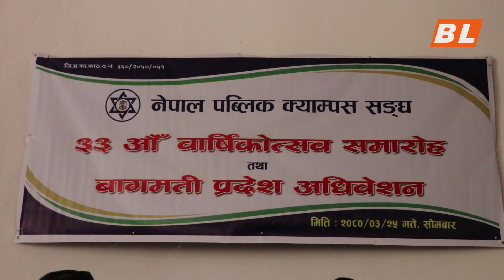सबै क्षेत्रका मान्छेहरूले कर तिनु आवश्यक छ- प्रकाशशरण महत